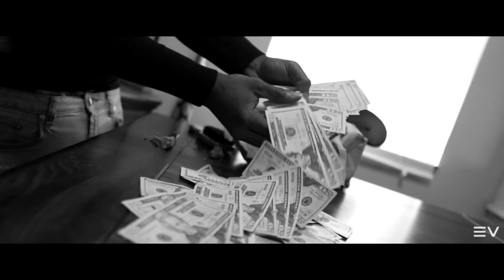J Billz - Houston (Dir.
Official Music Video for J Billz's single "Houston"

Produced by Kay

Directed by Terence Enn